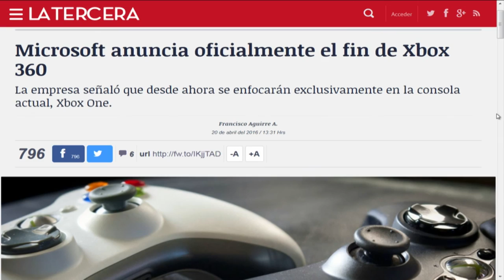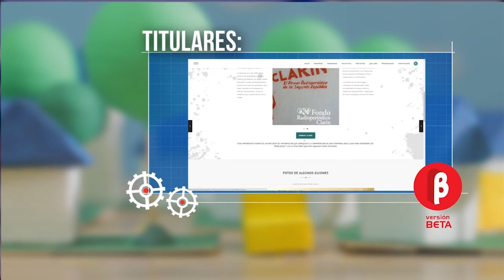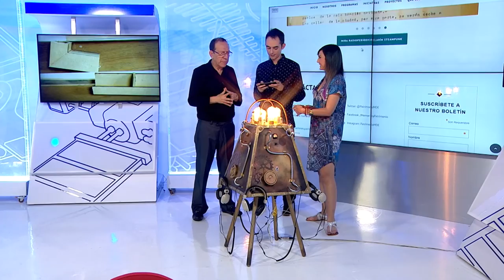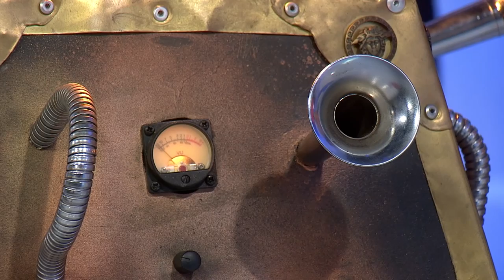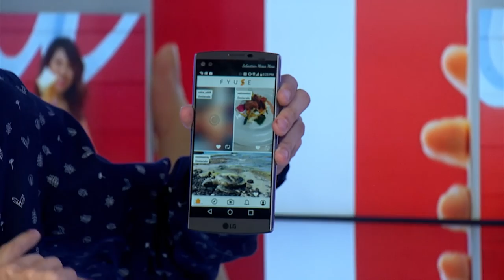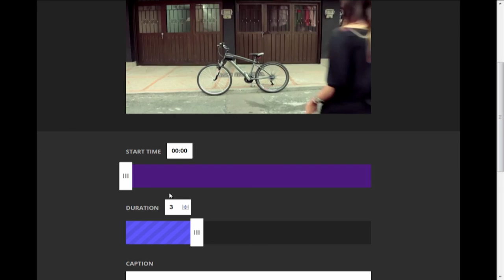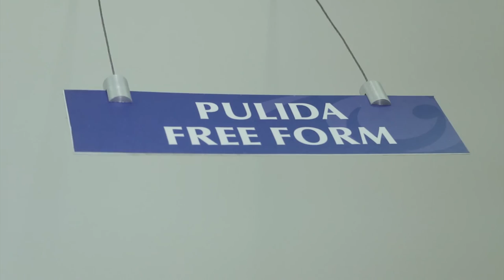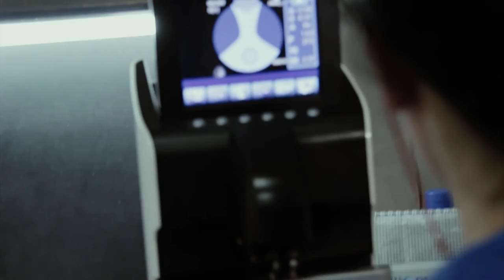Versión Beta 956 Evolución de las consolas de videojuegos + Radio Periódico Clarín